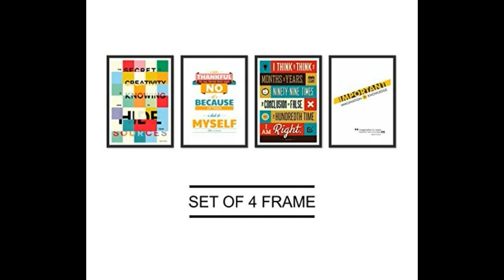35 Best Home Decor Paintings For a Living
Home decoration not completed without  Paintings . Attractive wall painting gives your home an great look. There are some best home decor paintings for a living in this  video.

Products links are given below .By clicking you can easily check , review and  buy also. Links are..

1. 4 PIECE SET OF FRAMED WALL HANGING INSPIRATIONAL QUOTES

2. 4 PIECE SET OF FRAMED WALL HANGING MOTIVATIONAL OFFICE DECOR ART PRINTS 8.7 INCH X 8.7 INCH WITHOUT GLASS

3. Fusion Gallery Canvas Still Life Abstract Framed Paintings (23 cm x 23 cm x 2 cm, Set of 4, F0251)

4. Lab No. 4 Dream Work Success Corporate Startup Business Quotes Framed Poster (Set Of 3) Size (8" x 8")

5. Painting Mantra 'Dry Leaves' Framed Poster (Brown, Set of 4)

6. INDIANARA 4 PIECE SET OF FRAMED WALL HANGING MOTIVATIONAL HAPPY SMILE LAUGH LOVE SPIRITUAL ART PRINTS 8.7 INCH X 8.7 INCH WITHOUT GLASS

7. Lab No. 4 Don't Limit, Fears Behind, Find A Way Corporate Startup Business Quotes Framed Poster(Set Of 3) In Size (8" X 8")

8. Lab No. 4 First Step, Dream Believe, I Think I Can Corporate Startup Business Quotes Framed Poster(Set Of 3) In Size (8" X 8")

9. Lab No. 4 Good Work, Let's Break Up, Positive Mind Corporate Startup Business Quotes Framed Poster(Set Of 3) In Size (8" X 8")

10.Fusion Gallery Canvas Still Life Abstract Framed Paintings (23 cm x 23 cm x 2 cm, Set of 4, F0253)

11.ArtWall Michael Creese's Atahualpa SunSet 4 Piece Floater Framed Canvas Set, 36 by 48"

12.ArtWall Susi Franco's Tuscan Cypress Sunset 4 Piece Floater Framed Canvas Set, 24 by 32"

13.Antonio Raggio's The Sunset, 4 Piece Floater Framed Canvas Staggered Set 36X54

14.ArtWall 4 Piece Elana Ray's Wabi Sabi Bodhi Leaf Collage 4 Square Set Floater Framed Canvas, 48 x 48", Multicolor

15.Framed Golf Patent Art Prints - 14 in X 17 in Finished Size (4 set (Ball Tee Club Bag))

16.ArtWall 0gra029d2432f 4 Piece Daniel Gray's "Conversation" Gallery Wrapped Floater Framed Canvas Set, 24" x 32"

17.ArtWall 4 Piece Jolina Anthony's Pretty Peach Floater Framed Canvas Square Set, 48"x 48"

18.Lab No. 4 Set Of Four Albert Einstein Motivational Quote Framed Poster In A3 Size

19.ArtWall Vincent Vangogh's Irises in the Garden, 4-Piece Floater Framed Canvas Set, 24 by 32-Inch

20.ArtWall Rick Kersten's Taos Pueblo 4-Piece Floater Framed Canvas Set, 24 by 32-Inch

21.ArtWall Rick Kersten's Colorado River Walls 4-Piece Floater Framed Canvas Set, 24 by 32-Inch

22.ArtWall Henrietta Angel's The Beauty of Silence, 4 Piece Floater Framed Canvas Set, 24 x 32"

23.ArtWall Henrietta Angel's Uncover The Sun, 4 Piece Floater Framed Canvas Set, 36 x 48"

24.ArtWall Scott Campbell's Horrors 4 Piece Floater Framed Canvas Set, 24" x 32"

25.ArtWall "Colin Booth's Young Flying Fish III, 1997, 4 Piece Floater Framed Canvas Set", 24 x 32"

26.ArtWall 4 Piece "Silvia Vassileva's Fairy Tale Flowers IV" Floater Framed Canvas Square Set, 36" x 36"

27.ArtWall Paul Gauguin's Winter Landscape 4 Piece Floater Framed Canvas Set, 36 x 48"

28.ArtWall Paul Gauguin's Tropical Landscape Martinique 4 Piece Floater Framed Canvas Set, 36 x 48"

29.ArtWall Franz Marc's the Garden 4 Piece Floater Framed Canvas Set, 36" x 48"

30.ArtWall Rick Kersten's Casa Del Mar 4-Piece Floater Framed Canvas Square Set, 36 by 36-Inch

31.ArtWall Susi Franco's German Village on Rhine Modern 4 Piece Floater Framed Canvas Set, 36 by 48"

32.ArtWall Gustav Klimt's Sunflower 4 Piece Square Floater Framed Canvas Set, 48 by 48"

33.ArtWall 4 Piece Greg Simanson's 4 Lights Floater Framed Canvas Square Set, 36 x 36"

34.ArtWall Dean Uhlinger 4 Piece Impresion De La Guitarra Floater Framed Canvas Set, 36 by 48"

35.ArtWall Dean Uhlinger 4 Piece Western Progress Floater Framed Canvas Square Set, 48 by 48"